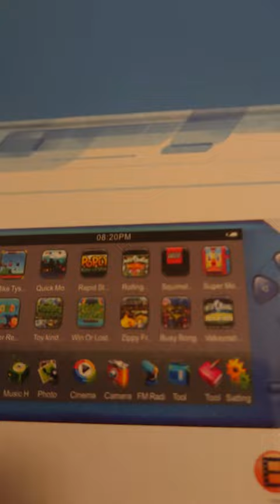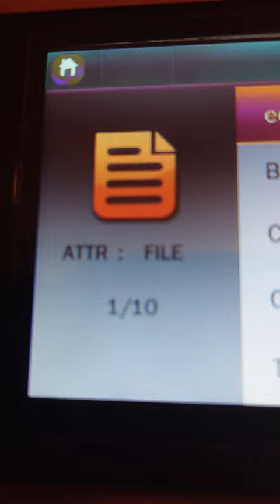konzole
Nahráno Video Converterem od firmy Freemake